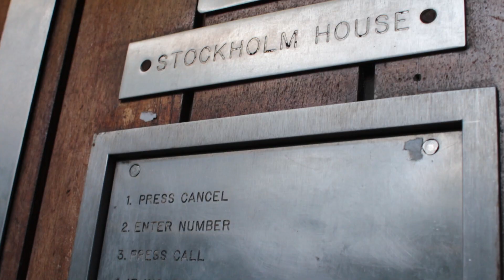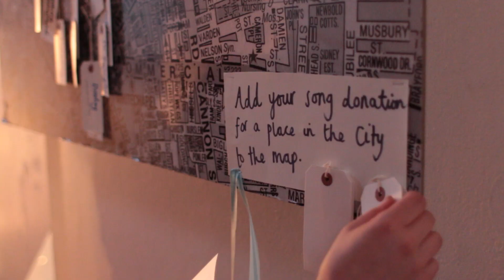Two Degrees 2013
A short film from Artsadmin's Two Degrees festival, a week long season of work focussing on climate, consumerism and community.